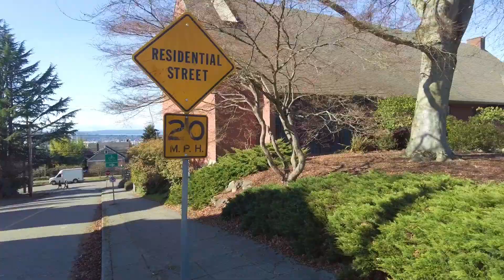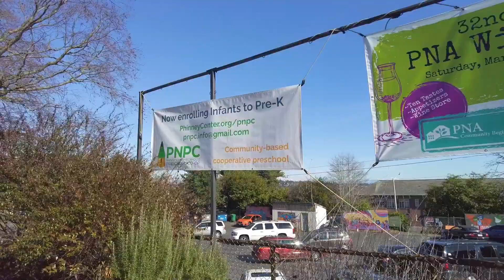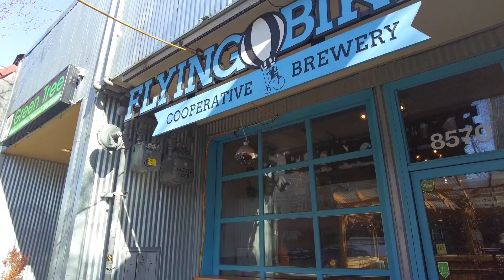Walking Seattle - Ballard Waterfront to Greenwood, 2023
Starting at the 14th Avenue Public Boat Launch, we walk through Ballard and up Phinney Ridge, and on to Greenwood.

0:00 Walk map
0:30 Walk starts at end of pier, walk up 14th Avenue NW
4:35 Leary Way NW, continue on 14th
8:00 52nd Street NW, turn right
9:10 Rad Power Bikes
12:05 9th Ave NW, turn left
12:55 53rd Street NW, turn right
19:30 Market Street NW, cross street and up stairs
21:00 Work our way up Phinney Ridge
28:20 Phinney Ave N and N 54th Street, turn left onto Phinney
38:50 65th Ave N, stay on Phinney
40:55 Phinney Ave turns into Greenwood Ave, stay on Greenwood
45:52 N 52nd Street
48:45 N 75nd Street, blending in to Greenwood neighborhood
58:00 N 85th Street

Filmed midday, late February, 2023